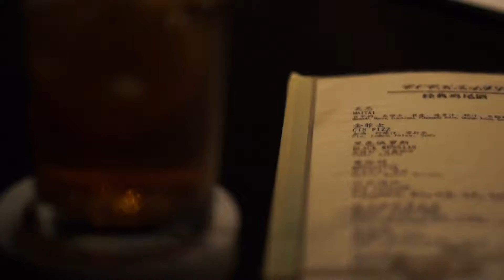BAR FLY in China : a Dark + Stormy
My first drink at the hotel bar in China. Sea View Garden Hotel Quingdao. No ginger beer available, so we replaced that with ginger ale, and similarly the lime with lemon. Get a load of the disco coaster. As Quingdao is the home of Tsingtao beer, perhaps I should have ordered that instead. PS beer is served in wine glasses here.